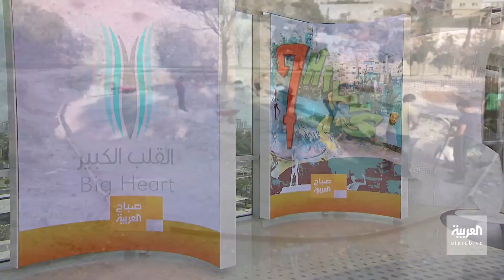صباح العربية | منظمة "التلال السبعة" تفوز بجائزة الشارقة الدولية لمناصرة اللاجئين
منظمة التلال السبع استغلت المساحات غير المستخدمة كملاعب للتزلج وووضعت برامج تمكين وإدماج للاجئين في الأردن